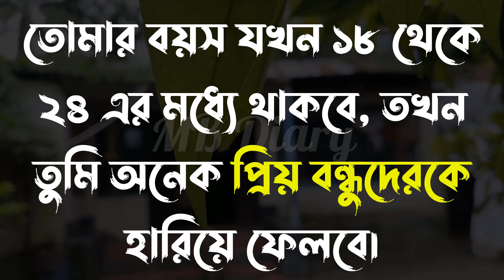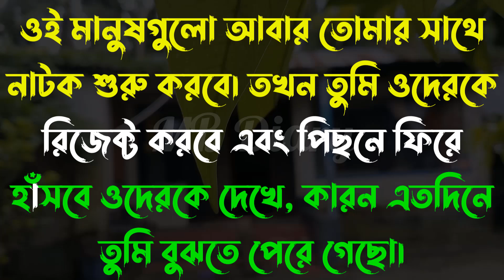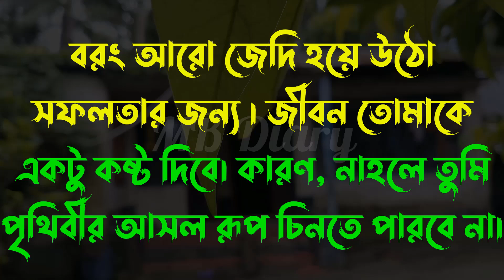জীবনের গল্প শুরু -Life Changing Motivational Quotes in Bengali | Monishider Bani Kotha By MB Diary